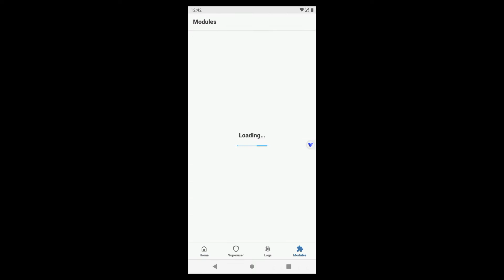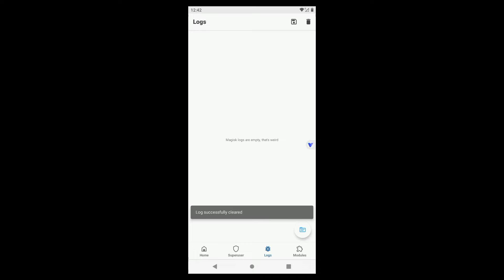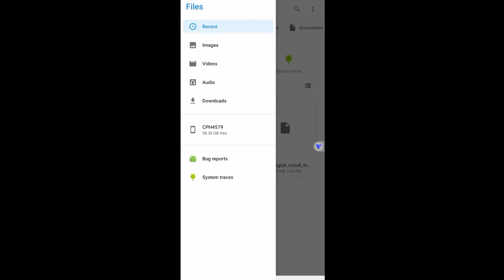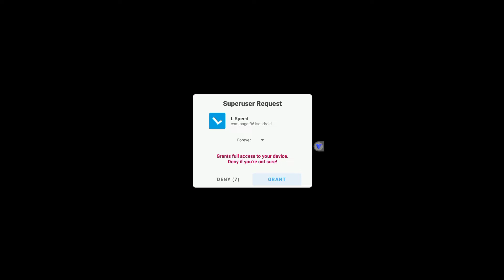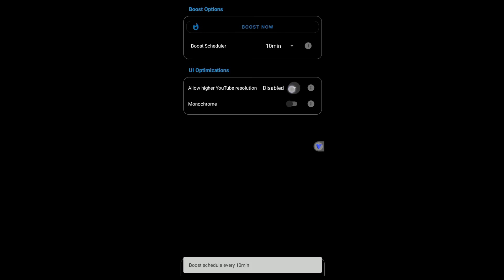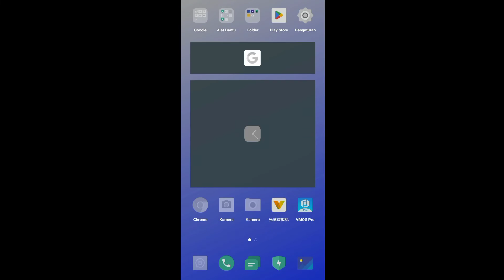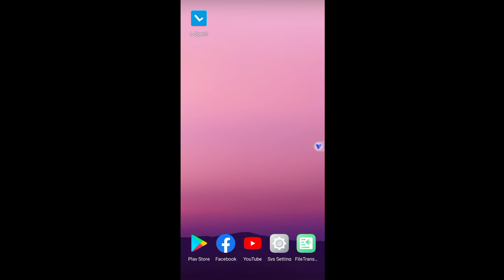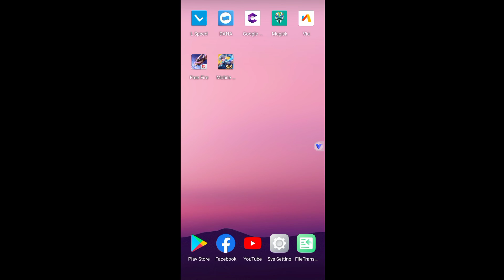DUKUNGAN VIRTUAL SEMUA GAME (FF/FARLIGHT) TANPA FC & MODUL MAGIC MANAGER TERBARU KHUSUS GAME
modul magisk manager gaming.

⚠️dukung channel ini dengan membagikan saldo 😅 dana buat beli peremen😅😁..

🔗APIKASI VPhoneGaGa v2.3.2 Permium :
& MAGISK V25.2 :
link sya (HAPUS KOMEN NYA SPAM PADA GAK SOPAN)

terimakasih ✅

PEMBUATAN VIDEO : IN SMARTPHONE
RICORD : RECORDING SCREEN
EDITING : KINMASTER
EDITING THUmBNAIL : PIXELLAB
Tag (Ignore)
vphonegaga
phonegaga terbaru
vphonegaga terbaik
vmos pro
vmos growtopia
vmos root
vmos apk
vmos terbaru
vphone gaga.
game seru.. farlight
yuk mainkan

 🇱​​​​​🇮​​​​​🇰​​​​​🇪​​​​​ & 🇸​​​​​🇺​​​​​🇧​​​​​🇨​​​​​🇷​​​​​🇮​​​​​🇧​​​​​🇪​​​​​  Liͥᴋⷦeͤ & S͛uͧвⷡcͨrͬiͥвⷡeͤ
ᴸⁱᵏᵉ & ᔆᵘᵇᶜʳⁱᵇᵉ
ǝqᴉɹɔqnS ⅋ ǝʞᴉ⅂
ₗᵢₖₑ & ₛᵤᵦ𝄴ᵣᵢᵦₑ    Uͧliͥs͛laͣs͛eͤrͬ